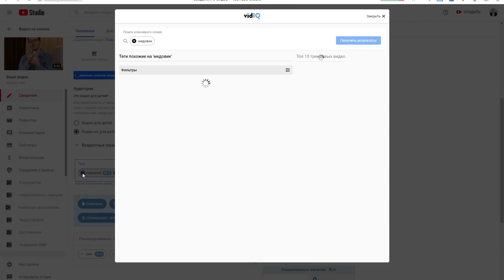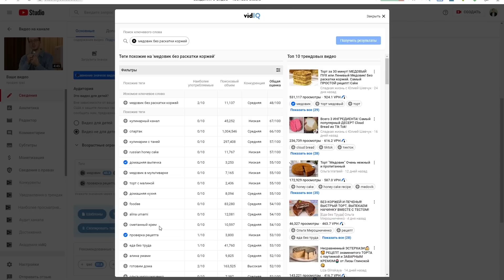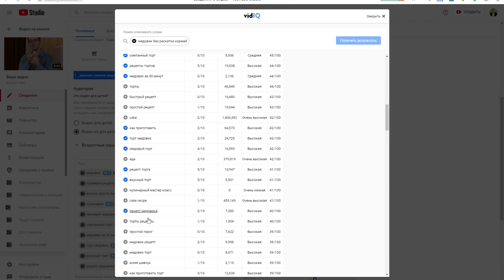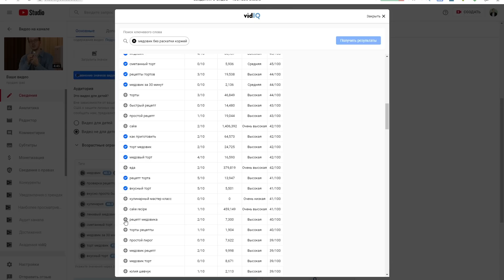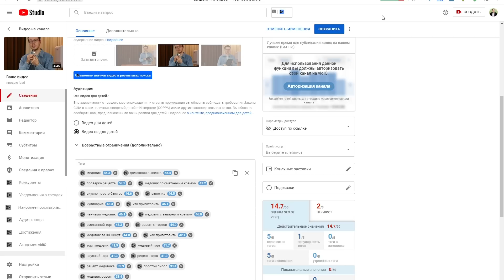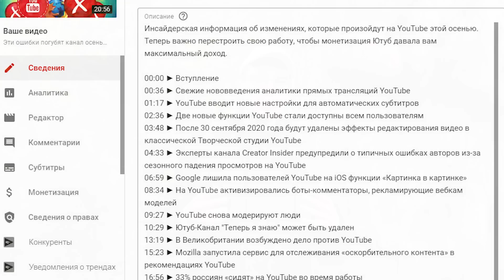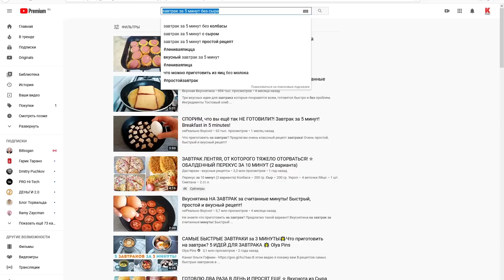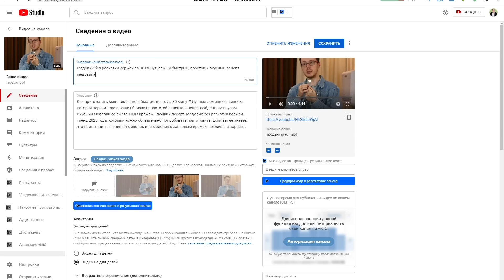Как подготовить канал к зиме? Оптимизация видео НЕ ПОМОЖЕТ?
Это важное видео: как не потерять время и заработать на ютубе в ноябре и декабре в 2 раза больше. Те, кто выполнят рекомендации, могут уже делать скриншоты аналитики, чтобы в конце декабря сравнить цифры и сказать "Мое почтение!".

00:00 ► Как подготовить канал к зиме
00:48 ► Как установить график публикаций
00:59 ► Как узнать что популярно на YouTube
01:40 ► Как правильно оптимизировать видео на ютуб канале
04:50 ► Как правильно подбирать теги для видео на канале YouTube
07:15 ► Как составить описание видео на ютуб канале
07:49 ► Как правильно прописать таймкоды
08:49 ► Как правильно составить название видеоролика
11:30 ► Какой значок создать для видео
13:11 ► Рекомендации по публикации видеороликов

Продвижение видео на YouTube и монетизация видео не будут эффективны без выполнения этих рекомендаций. Заработок на ютубе также не поднимется, если ничего не изменить на канале. Нужно больше информации - бесплатная школа видеоблоггера по ссылке выше вам поможет.